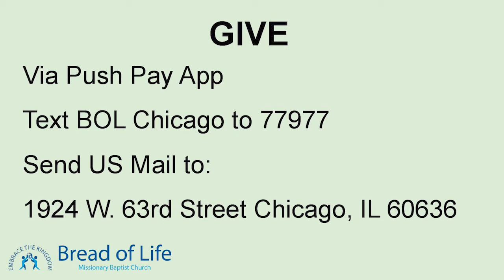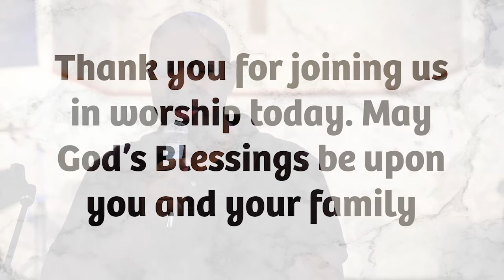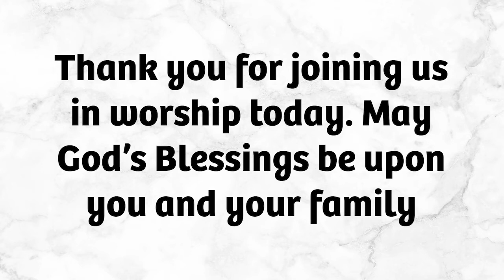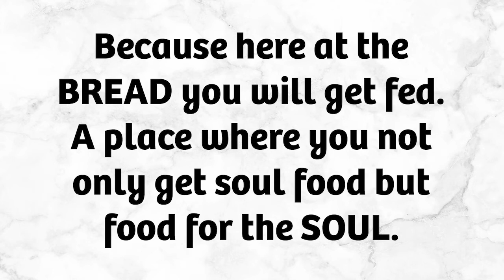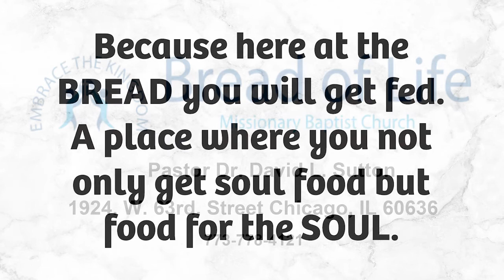20200621 Church Service